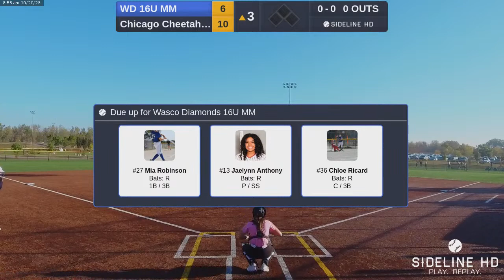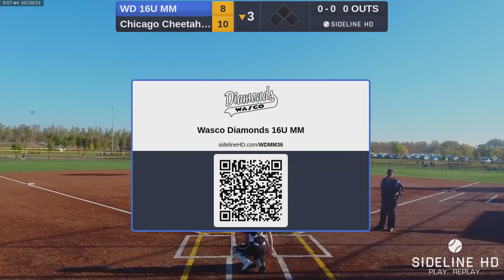Wasco Diamonds 16U MM vs Chicago Cheetahs Connelly (2023.10.20)